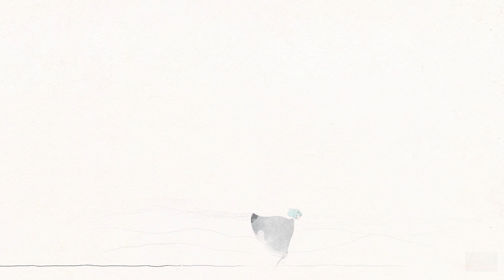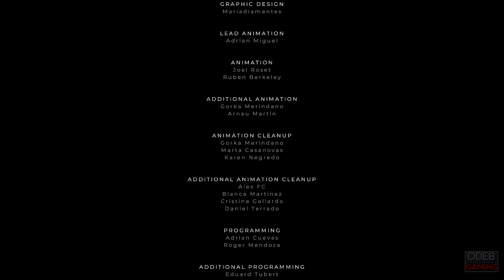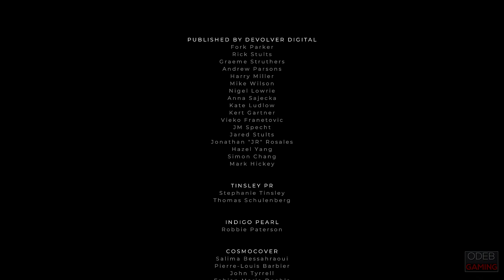GRIS 100% (Achievements + Secret Scene) Gameplay Walkthrough FULL GAME No Commentary [1080p 60fps]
⏲️ TIME STAMPS ⏲️

00:00:00 - Opening
00:03:30 - Achievement : Denial (Wait until you get the achievement when she falls down)
00:06:26 - Memento 1
00:07:55 - Achievement : Red
00:11:50 - Memento 2
00:12:50 - Achievement : Sandstorm (Find a cover to avoid the Sandstorm)
00:15:41 - Memento 3
00:17:48 - Memento 4
00:20:25 - Memento 5
00:21:42 - Achievement : Anger (Just Destroy The 3 Structures)
00:23:57 - Achievement : Inuksuit (Destroy every pile)
00:26:26 - Memento 6
00:27:37 - Memento 7
00:31:53 - Memento 8
00:36:10 - Achievement : Green
00:42:22 - Memento 9
00:42:36 - Achievement : Apples (Feed him with every apple you find)
00:50:28 - Memento 10
00:52:40 - Memento 11
00:53:52 - Memento 12
00:55:13 - Achievement : Bargaining (Just Press B)
00:56:46 - Memento 13
00:57:46 - Memento 14
01:02:23 - Achievement : Blue
01:04:42 - Memento 15
01:09:47 - Memento 16
01:14:06 - Memento 17
01:16:25 - Memento 18
01:19:42 - Achievement : Depression
01:21:08 - Achievement : Yellow
01:22:54 - Achievement : Eel (Just Press A to avoid eel bites)
01:24:50 - Memento 19
01:28:55 - Memento 20
01:33:18 - Memento 21
01:33:58 - Memento 22
01:38:36 - Memento 23
01:44:38 - Memento 24
01:44:43 - Achievement : Magic fowls (Sing to every bird you find)
01:46:58 - Memento 25
01:52:58 - Memento 26
01:56:20 - Memento 27
01:59:21 - Achievement : Mementos
02:00:16 - Achievement : Childhood & Secret Scene (You have to find all the Mementos to unlock this Scene)
02:04:00 - Achievement : Acceptance
02:08:41 - Achievement : The End (Watch the credits)

Gris is an indie platform-adventure game by Spanish indie developer Nomada Studio and published by Devolver Digital for Nintendo Switch, macOS and Microsoft Windows. The game was released on 13 December 2018.

The game follows a girl named Gris, who wakes up in the palm of a crumbling statue of a woman. She attempts to sing out, but quickly becomes choked up and the statue's hands crumble, dropping her to the colourless earth below. After landing, the girl continues walking forward and discovers a number of strange structures that seem to be powered by mysterious points of light resembling stars. The girl can collect these lights to gain new abilities, such as turning into a block of stone, and to create new pathways made of constellations.